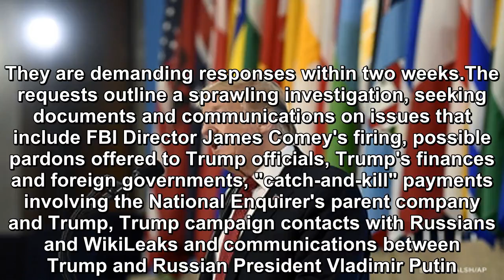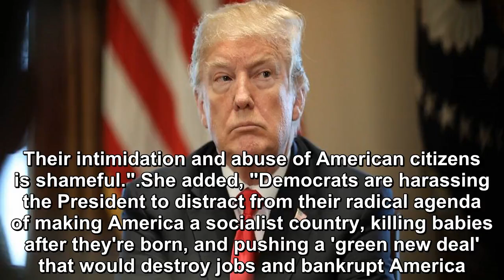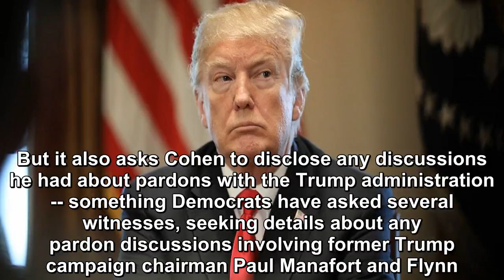A sweeping investigation into President Donald Trump's campaign, businesses, transition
House Judiciary Chairman Jerry Nadler on Monday announced a sweeping investigation into President Donald Trump's campaign, businesses, transition and